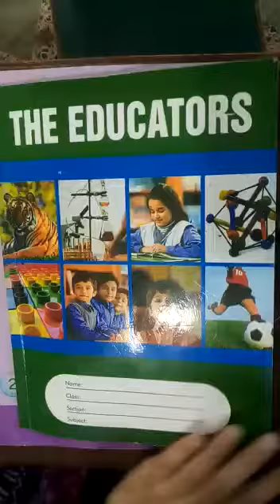Maths Measurement Part 3 Class 3